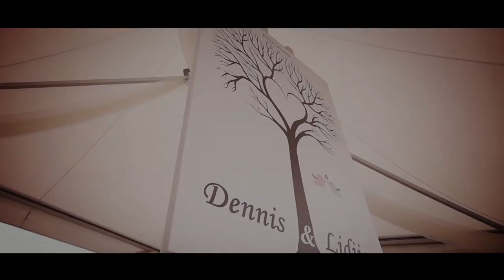Dennis & Lidija // Wedding Video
Filmed, Edited and Shot by Darko Stanković Video Zapis
:: Copyright Video Zapis ::